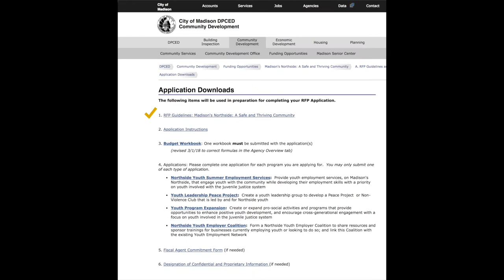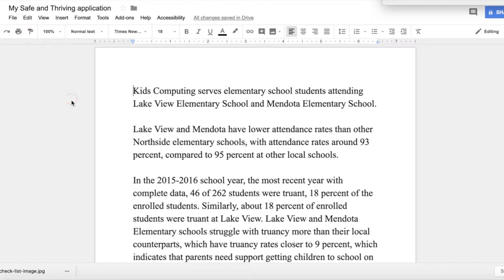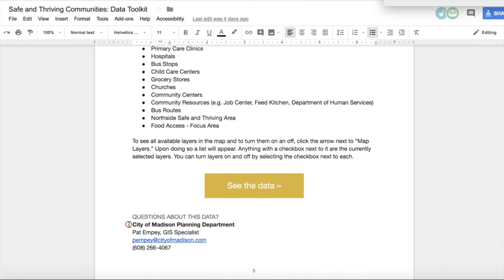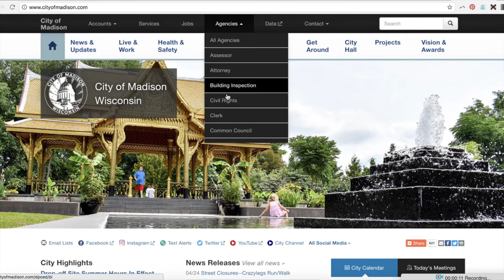Data Toolkit for Madison WI's 2018-2019 Safe and Thriving Communities opportunity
This short video explains how to use the data toolkit included in the City of Madison, WI's 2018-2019 Safe and Thriving Communities grant application. This toolkit was created as part of the Sunlight Foundation's Tactical Data Engagement with the City of Madison, and includes an overview of where anyone can find open data from the city and the county related to reducing youth violence in Madison's Northside.